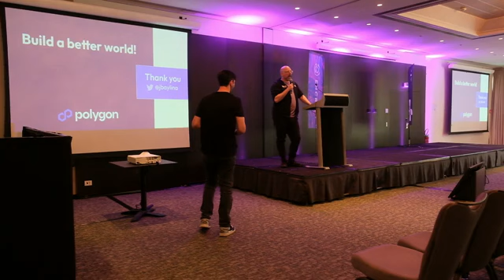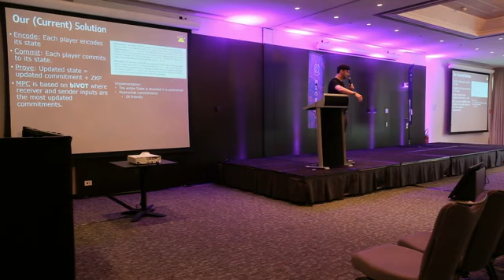Cryptographic Fog of War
Presented by Omer Shlomovits of Ingonyama at Encrypt Brussels 2024

For all 17 slides accompanying the talk, visit this X post